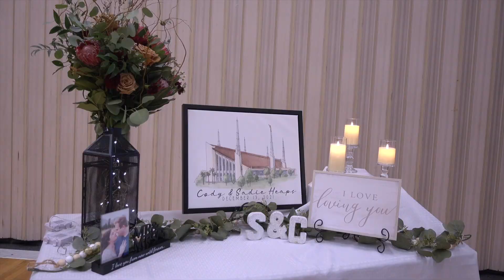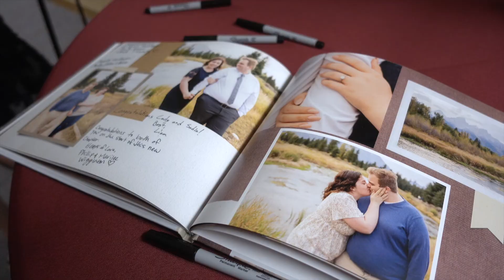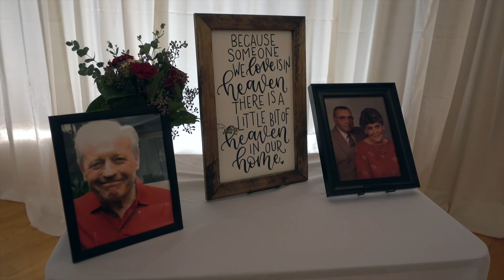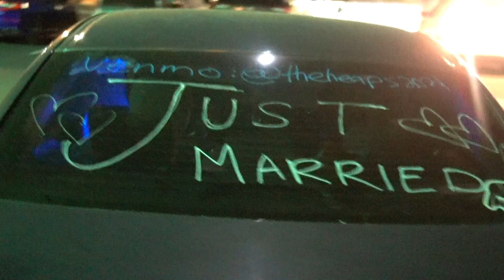Cody & Sadie's Wedding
Cody & Sadie were married December 17, 2021 in the  Las Vegas Nevada Temple. Lots of family and friends came to wish them well!